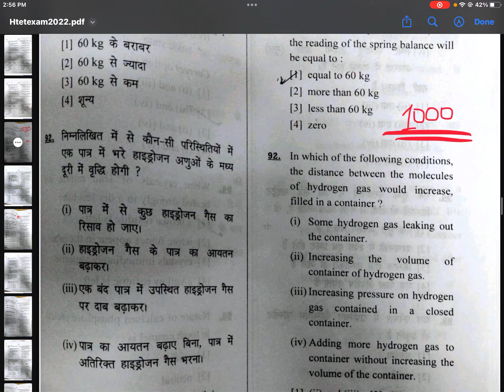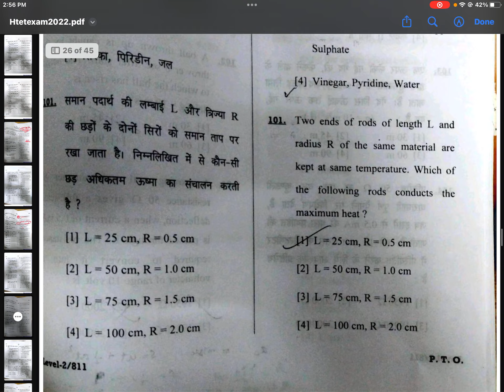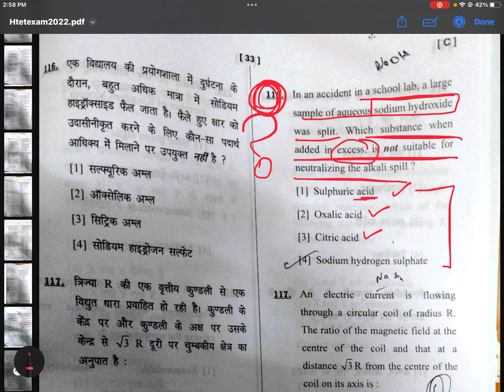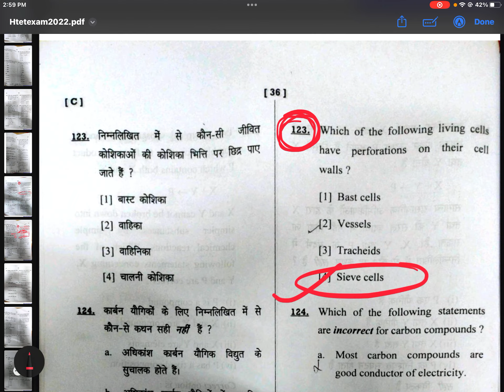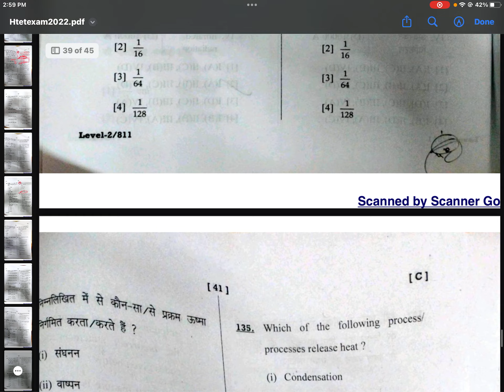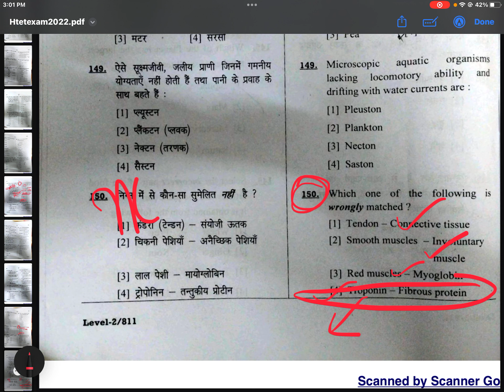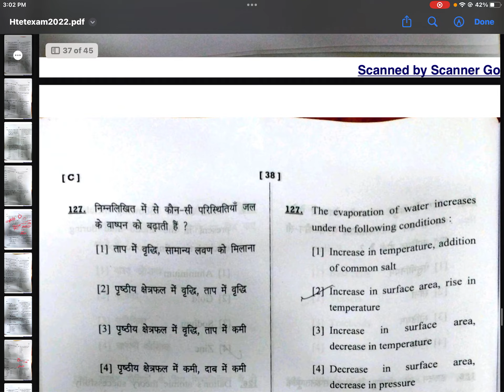Htet tgt science OBJECTION